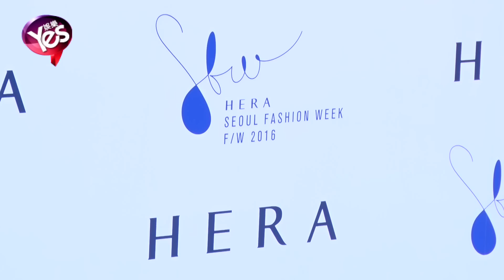【4年前】閔孝琳踩恨天高驚艷首爾時裝週 前夜祭星光璀璨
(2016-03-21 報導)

2016秋冬首爾時裝週於3月22日至26日舉行，而在前一天舉行了時裝週前夜祭的活動，邀請了知名藝人來參加，包括韓彩英、樸韓星、閔孝琳、女團Rainbow等藝人，讓我們趕快搶先目睹這季的流行趨勢吧！